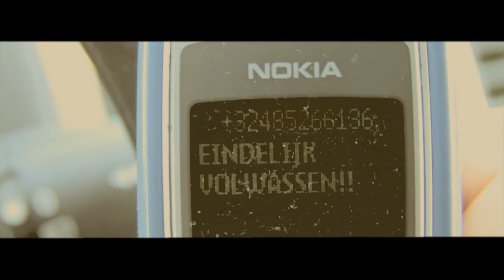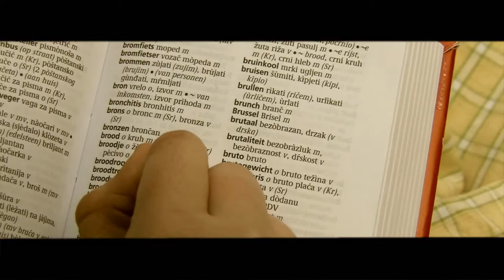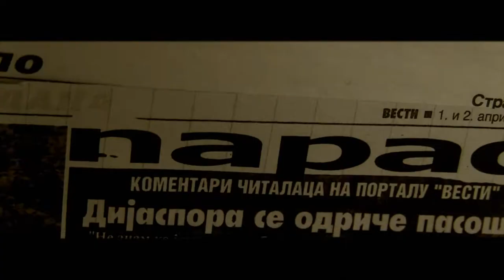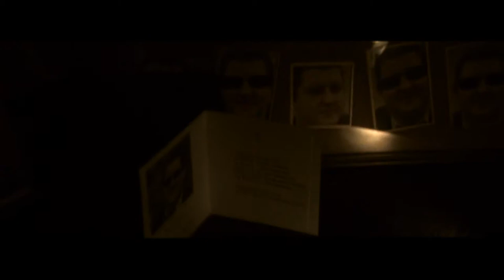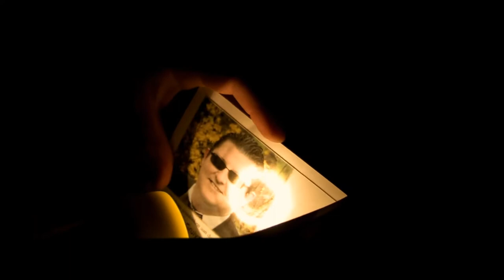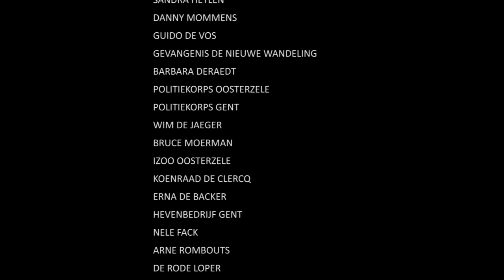TATA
A tale about a friendship between a little girl and a Serbian wanderer...

Luc De Vos
Taeike Brion
Els Pynoo
Lore Yuttendaele

regie : Nicolaas Rahoens
(hdtv anamorphic high qual1920)